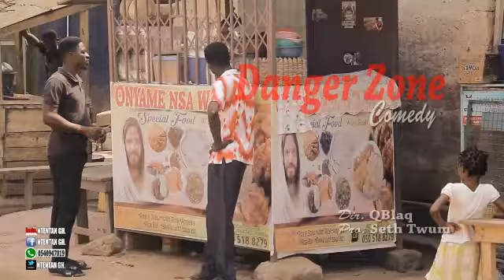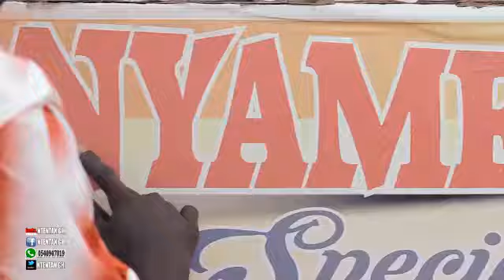Metɔ Onyame nsa 4 cedis